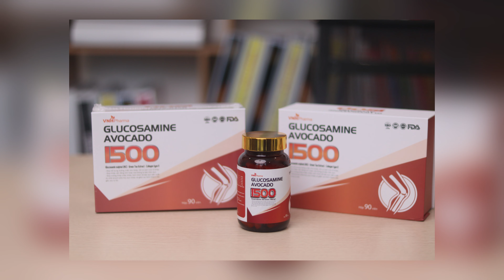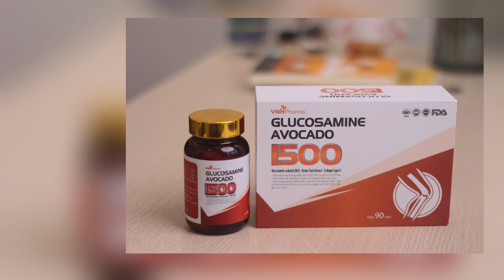Tái tạo sụn khớp, tăng chất nhờn cho khớp nhờ vào viên uống này ! | Dr Thùy Dung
Viên uống tái tạo sụn khớp và tăng cường chất nhờn cho khớp đang trở thành một giải pháp được nhiều người tin dùng để bảo vệ và cải thiện sức khỏe khớp. Với thành phần chứa glucosamine, chondroitin và các dưỡng chất thiết yếu, viên uống này hỗ trợ quá trình tái tạo sụn khớp, giúp duy trì sự dẻo dai và linh hoạt của khớp. Glucosamine giúp kích thích sản xuất sụn mới và giảm thiểu sự thoái hóa sụn, trong khi chondroitin giúp tăng cường độ đàn hồi và khả năng chống va đập của sụn. Bên cạnh đó, các dưỡng chất khác trong viên uống còn giúp tăng cường chất nhờn, làm giảm ma sát và đau nhức khi vận động. Sử dụng viên uống đều đặn không chỉ giúp cải thiện sức khỏe khớp mà còn phòng ngừa các bệnh lý liên quan đến thoái hóa khớp, mang lại cuộc sống vận động linh hoạt và thoải mái hơn cho người dùng.

00:00 Tái tạo sụn khớp, tăng chất nhờn cho khớp nhờ vào viên uống này
00:20 Viên uống nào cần cho tái tạo sụn khớp
01:40 Bí kíp giúp tái tạo sụn khớp hiệu quả

© Bản quyền thuộc về Dr Thùy Dung
© Copyright by Dr Thùy Dung ☞ Do not Reup